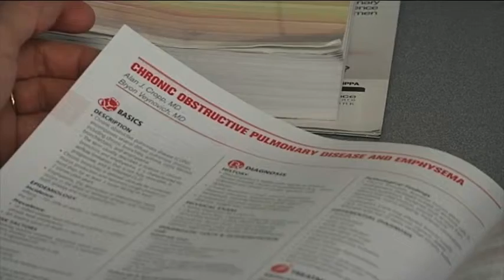E-Cig's News Report - Phillip Harper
News Report on recent trend in electronic ciggarette use.
Featured on SU-TV show Trend Center, also broadcast on PAC-14